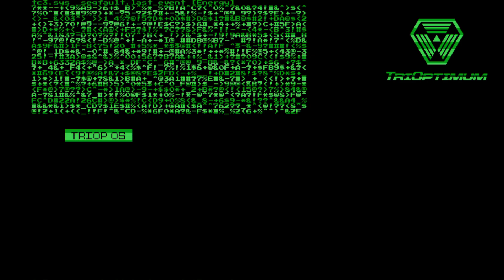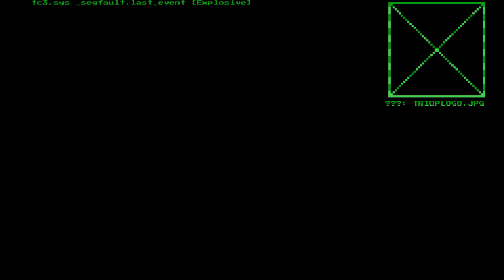Lets Play System Shock Part 26: Destroying the Satellite Relays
The satellites are toast, earth is safe and SHODAN isn't going anywhere now. Oh and TriOp has given me the go ahead to activate Citadel's self destruct so we can blow this place the hell up! As a certain bobcat would say "what could pawsably go wrong?"

Please support the official release of System Shock.